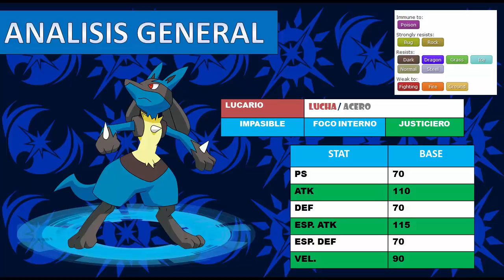★POKEMON ULTRA SOL Y LUNA / LUCARIO ESTRATEGIAS Z-MOVE★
NUEVO ANALISIS Y ESTRATEGIAS COMPETITIVOS PARA LUCARIO CON  Z-MOVE Y MEGA LUCARIO.  POKEMON ULTRA SOL Y LUNA, ESTOS SON TRES SET Y ESTRATEGIA QUE TODO MAESTRO POKEMON DEBE CONOCER DE LUCARIO.

SAYONARA.